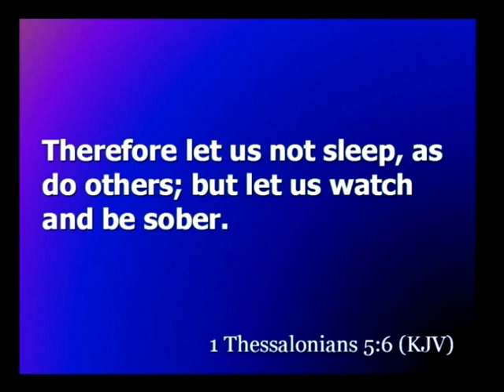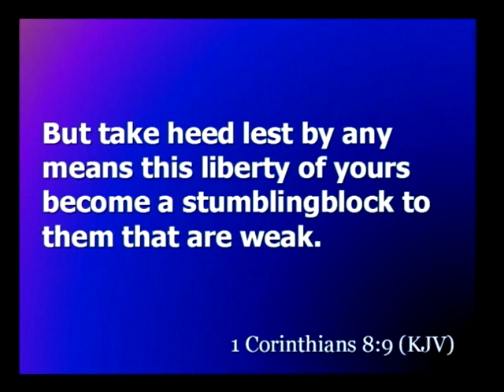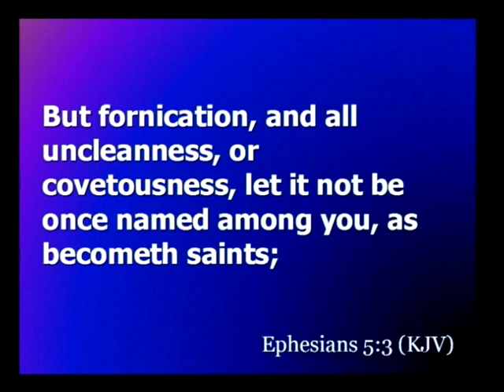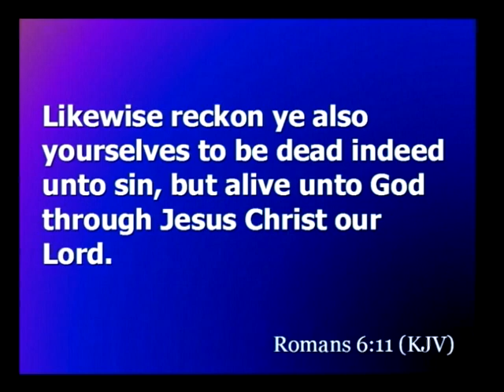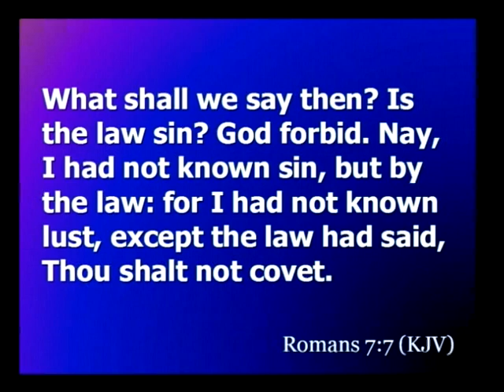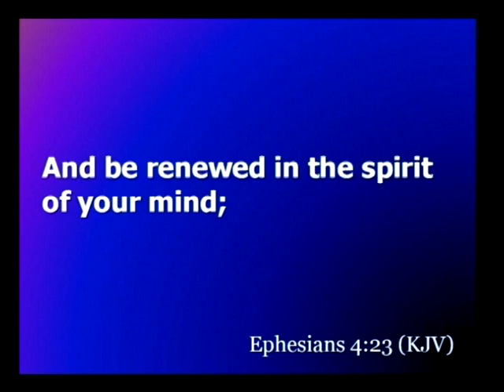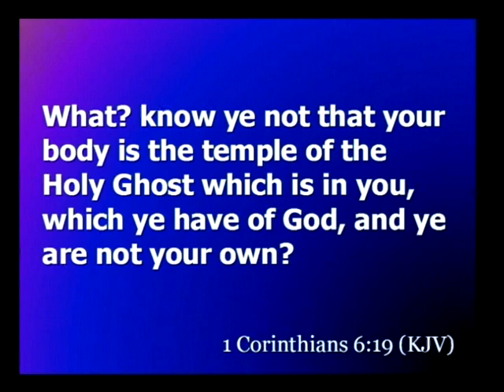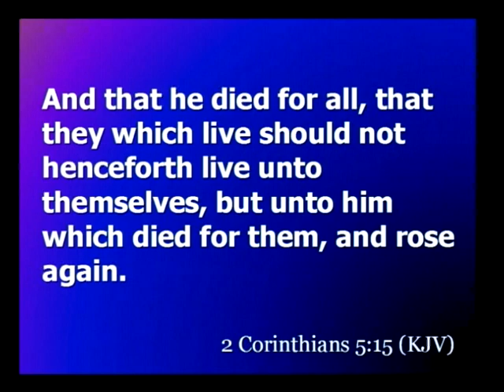Grace is Not a License (2 of 3)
Why we do not have a license to Sin